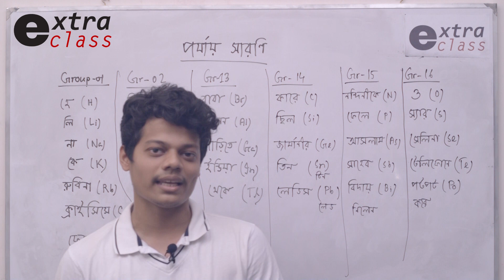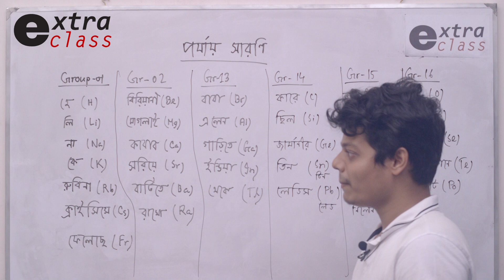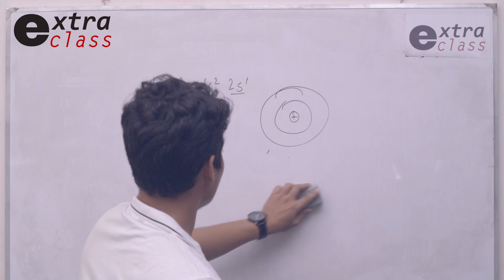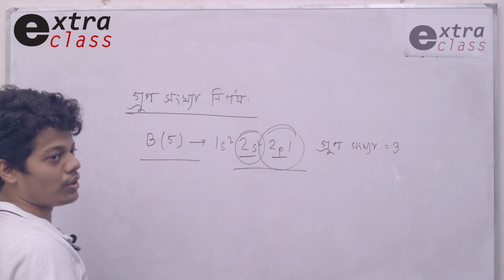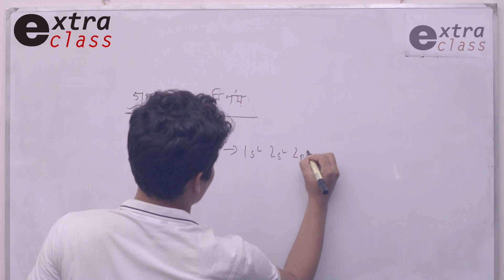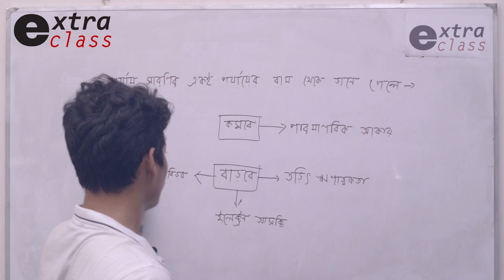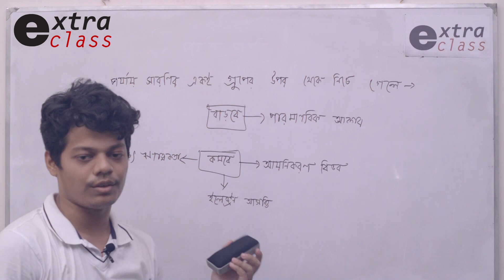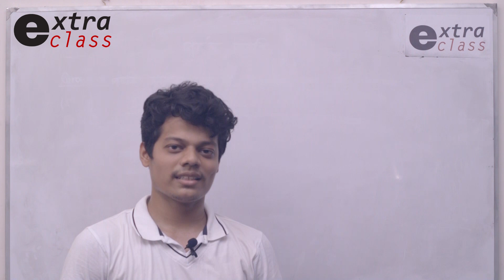হায়! হায়! পর্যায় সারণি এতো সহজ!!! | Extra Class| Chemistry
Subject: Chemistry
lecturer: Rafsun Bin Noor Abir, Chemistry Instructor at Extra Class